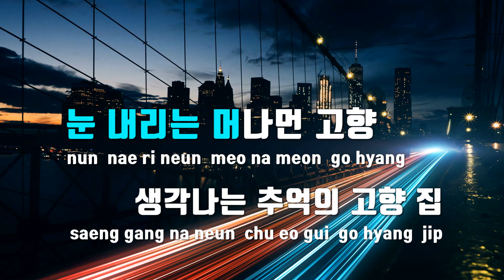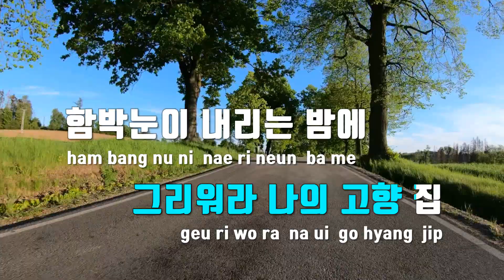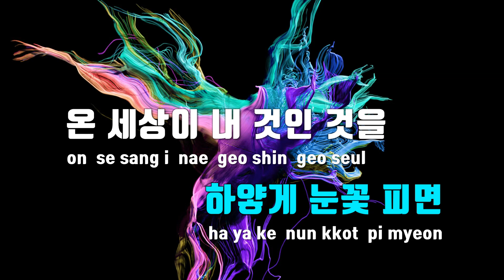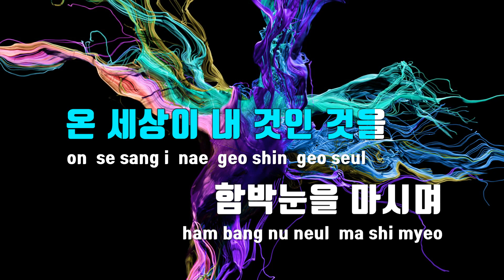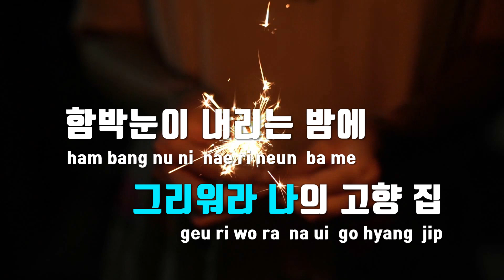[TJ노래방] 눈내리는밤 - 김정아 / TJ Karaoke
눈내리는밤  --  김정아